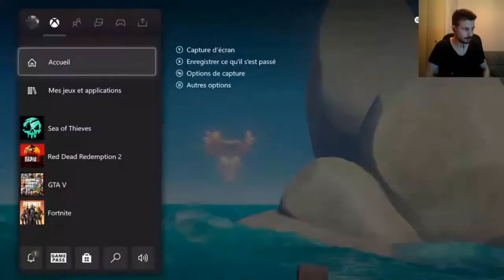Redif du live du samedi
Petit redif du live de samedi sur Sea of Thieves et de The Crew 2
tout les lundi aura une redif des live du samedi